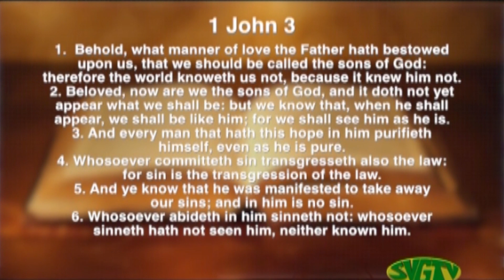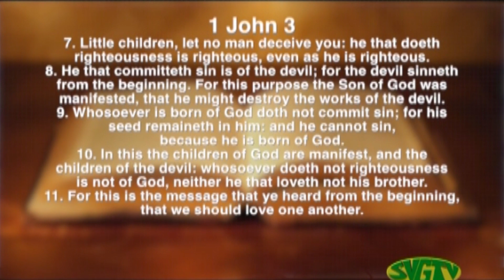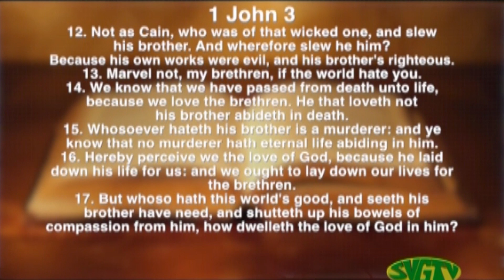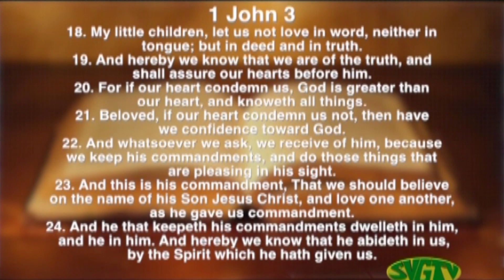Tehillah Television Ministry